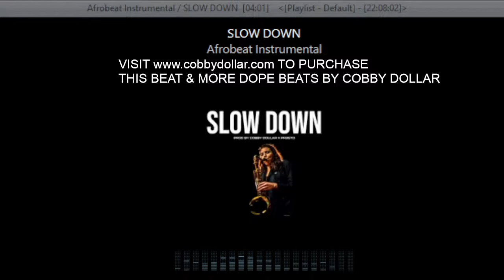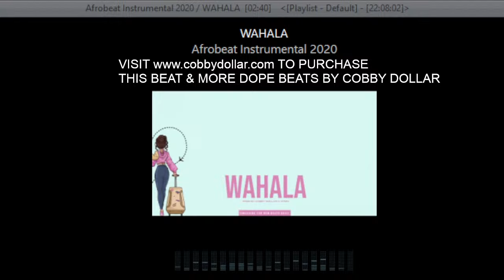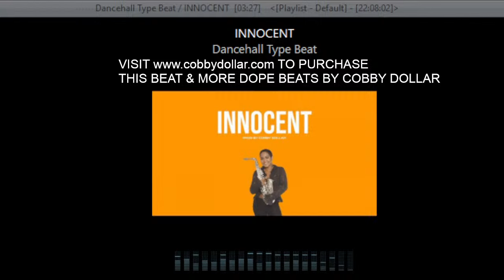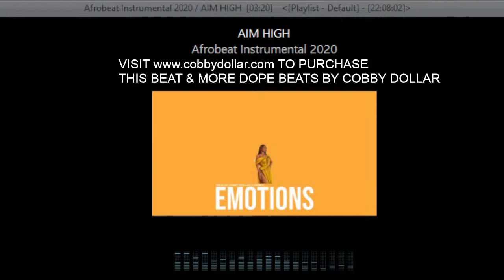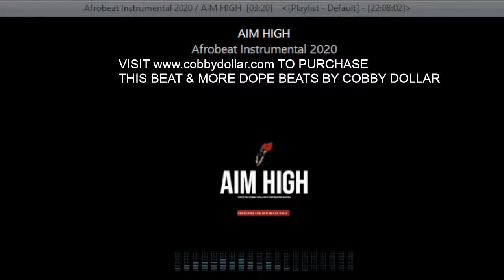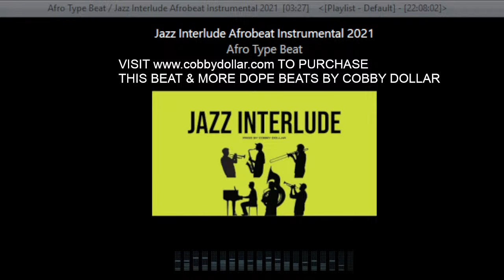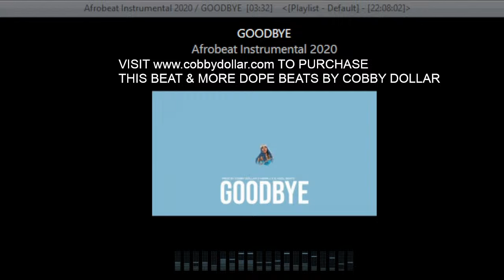Afrobeat Instrumental 2025- 1 Hour of Afrobeat type beats (Afrobeat instrumental Mix 2025)